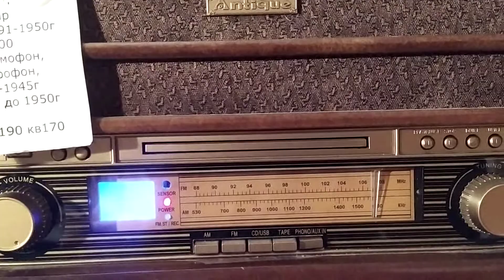Твои письма. Изабелла Юрьева. обработка С.Кагана, слова Бориса Тимофеева. Апрелевский завод.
Твои письма. Изабелла  Юрьева. обработка С.Кагана, слова  Бориса Тимофеева. ф--но  С. Каган  Апрелевский  завод памяти  1905 года. НКОМ. С.С.С.Р. номер пластинки 9010 Г. Грк-- 2485. Tvoi, pis"ma Izabella Jur"eva. Права заявлены  от  имени  компании Warner Music  Russia. компания правообладателей WMG. Изабелла  Даниловна Юрьева. Исполнительница русских романсов. Мадам Аншлаг  Изабелла  Юрьева из Ростова --на--Дону. Советская и российская эстрадная певица, исполнительница песен и романсов. Народная артистка Российской  Федерации. Родилась, в Ростове-- на --Дону, область войска Донского. Российская  империя. Умерла, 20 января 2000 года Москва, Россия. в браке  с Иосифом  Аркадьевым. Королева Патефона, звезда до телевизионной эпохи.